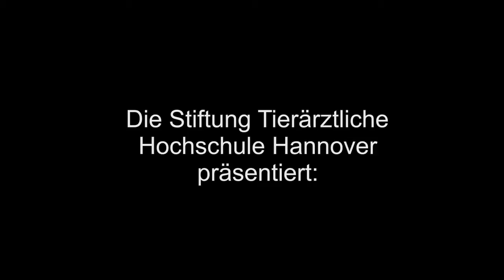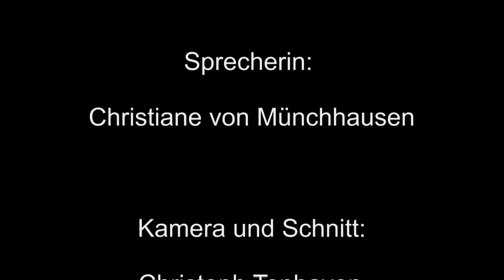California-Mastitis-Test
Dieses Video zeigt, wie ein California-Mastitis-Test (CMT, Schalm-Test) durchgeführt wird. Das Video ist Bestandteil der Online-Fortbildung für Tierärztinnen und Tierärzte "Mastitis des Rindes"

Dieses Video entstand in Kooperation der E-Learning-Beratung und des Clinical Skills Lab (CSL) der Stiftung Tierärztliche Hochschule Hannover im Rahmen des vom Bundesministerium für Bildung und Forschung geförderten Projektes FERTHIK.

Kapitel:
00:00 Intro / Einführung
00:23 Material
00:59 Durchführung
02:09 Beurteilung
04:09 Positiver Test
04:58 Outro